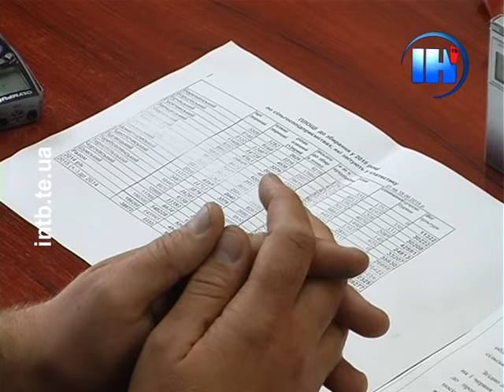На Тернопільщині завершили посівну